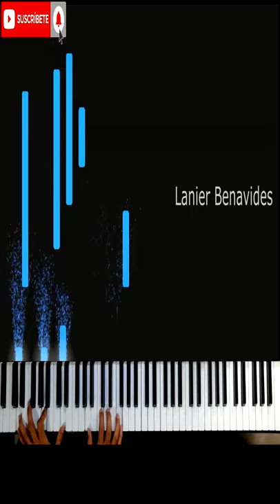Medley temprano yo te buscaré Majo Solís Intro piano | Lanier Benavides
Puedes escuchar mi musica en tu tienda favorita..